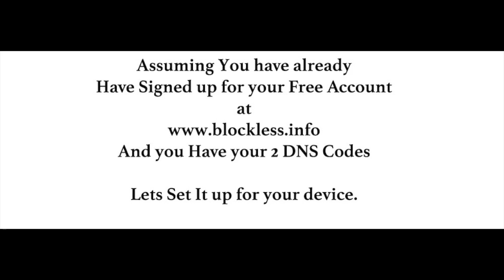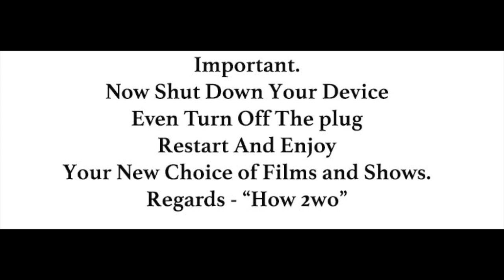how to set up us american netflix on xbox one for uk canada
Get US American Netflix on your xbox one console for uk canada

1.Xbox one is at home screen then Press the start button on your controller

2. Goto settings

3. Select network

4. Then advanced settings

5. Then DNS settings

6. The MANUALLY change them

7. Your be required to enter the First dns setting that you got

8. Then your second one that you got

9. After you done that press b on your controller to escape.

10. Your xbox one will check the connection.

11. Very important, shut down your xbox one and turn it off at the wall (the main plug)

12. Power up, login to netflix and enjoy the content. :)